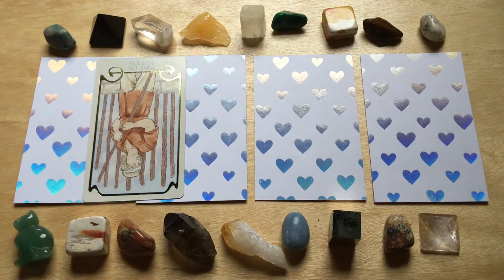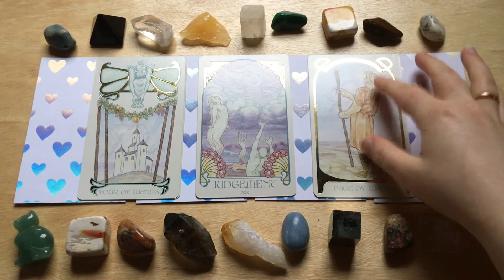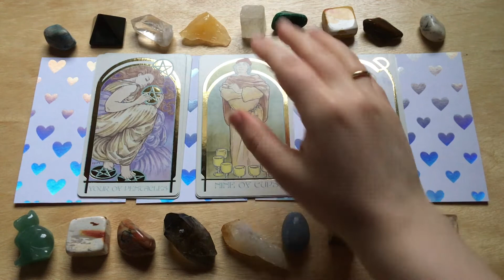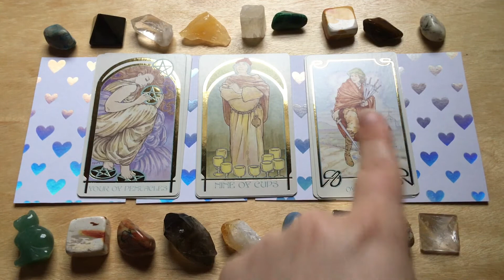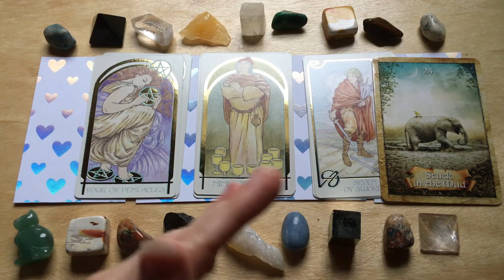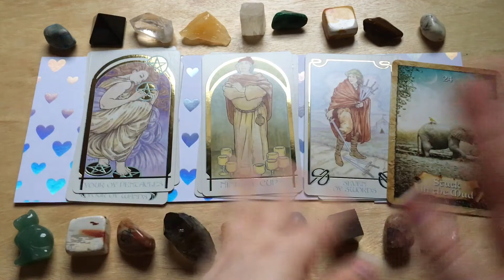♏️ SCORPIO "WHAT THEY'RE HIDING ISN'T WHAT YOU'D EXPECT" MID MONTH OCTOBER TAROT READING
Book a reading today! Answered within 48hrs

Mid Month October Love Tarot Reading for Scorpio!